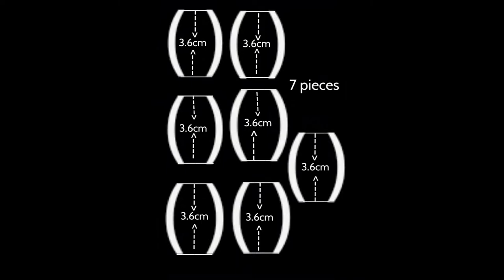Halloween Cauldron Tutorial